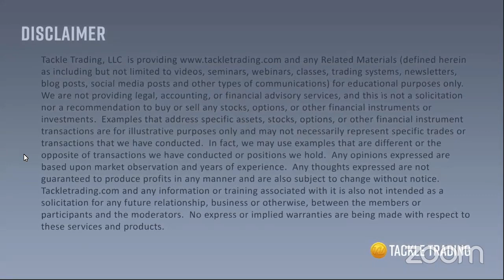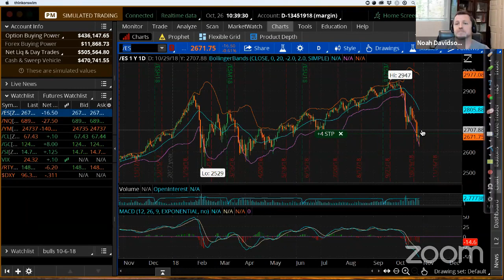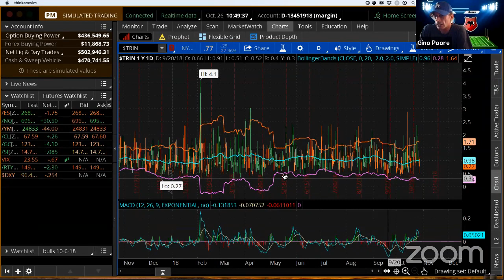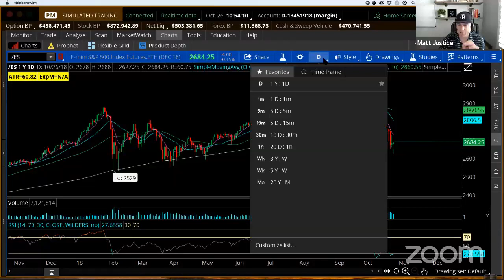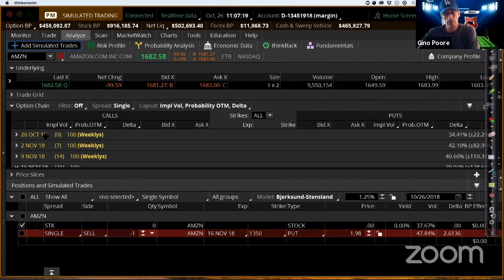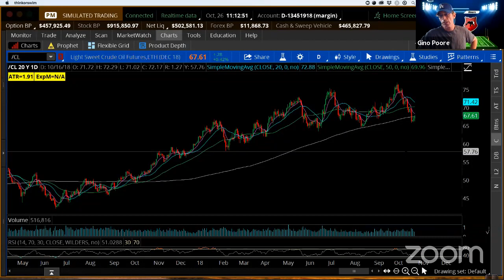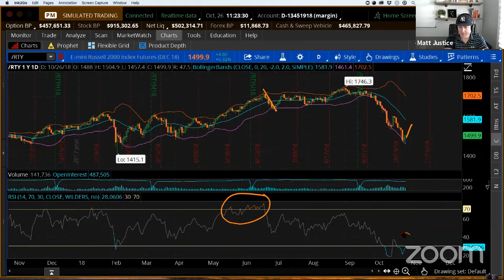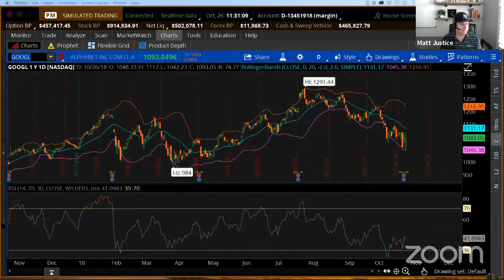Tackle Trading Halftime Report Oct 26th 2018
Get a Free 15-Day Pro Membership today.

Today we had on 3 coaches to discuss Amazon earnings, Google earnings, the GDP report and teach how to use the RSI

Everyday our coaches at Tackle Trading run through what is happening in the Stock Market. They cover the Stock Market News including Forex, Commodities, Options and the major indexes (S&P 500, Dow Jones and NASDAQ). Finally, they teach strategies and give out trade setups that they are looking at.